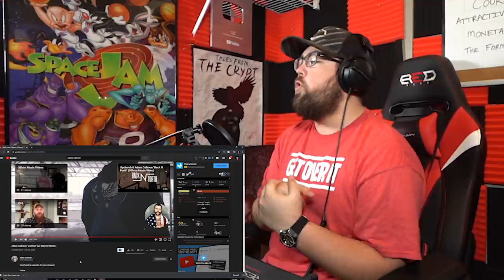CRYPT REACTS to Adam Calhoun "Cannon" (Lil Wayne Remix)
Shoutout to the homie Adam Calhoun for the gas!

Thank you guys so much for supporting the reaction/second channel! I feel like this can be a good place for the smaller guys to get noticed and for us to spread the love!